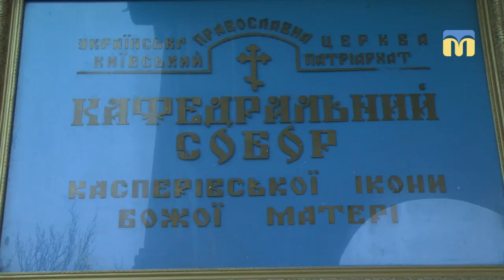Об'єднавчий собор: що зміниться для вірян в Миколаївській області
В Україні створена єдина помісна православна церква. Більшістю голосів православні архієреї прийняли таке рішення в суботу, 15 грудня, під час Об'єднавчого собору. Про те, що зміниться для вірян в Миколаївській області та про плани на майбутнє журналісти суспільного поговорили з протоієреєм Романом – старшим священиком кафедрального собору Касперівської ікони Божої матері.
Представники української православної церкви московського патріархату в Миколаївській області свою позицію щодо об’єднання та створення єдиної помісної церкви журналістам не висловлюють. На  їхньому сайті офіційної позиції теж немає.
Автор: М. Савицька.